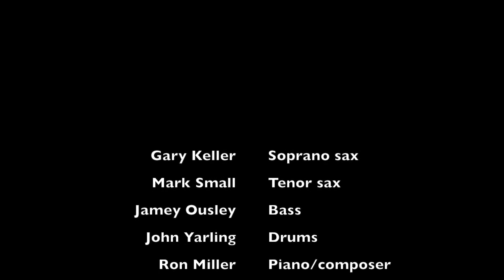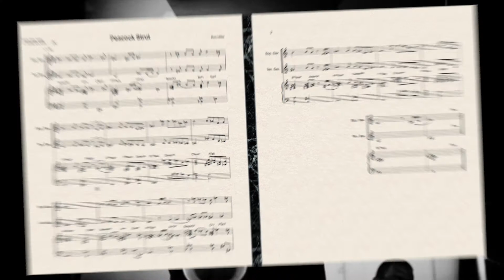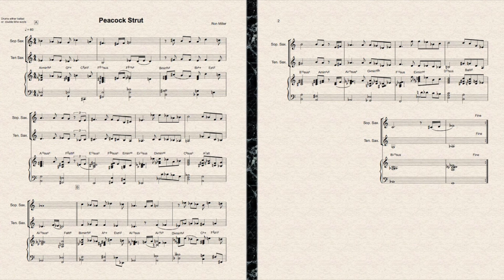Peacock Strut by Ron Miller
One of Ron's recent compositions, it is a reharm of Peacock Park which is a reharm of Coltrane's Central Park West... so it is pretty abstract. It is a very difficult tune to play...sorry